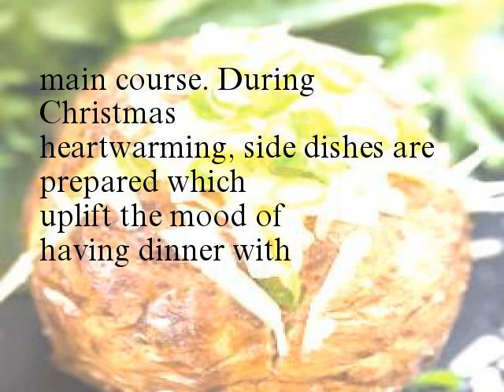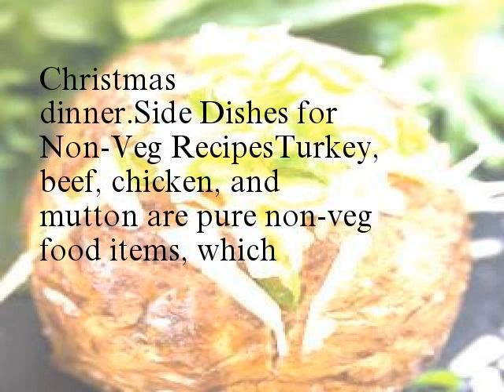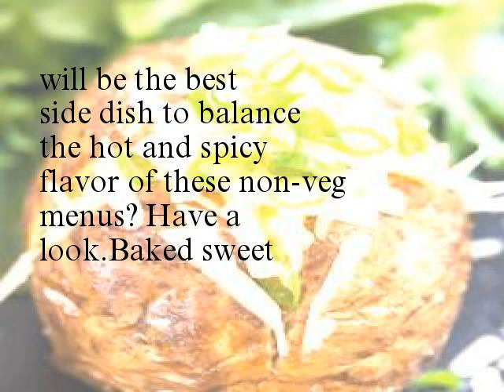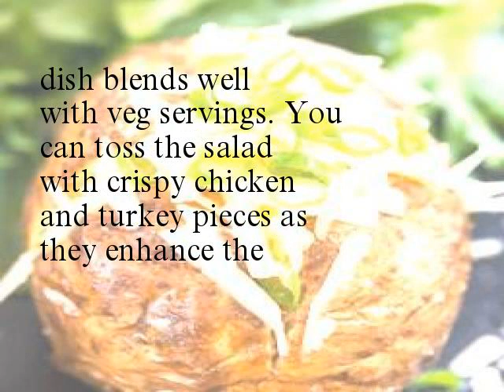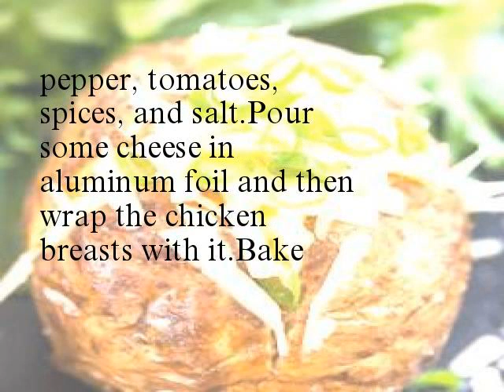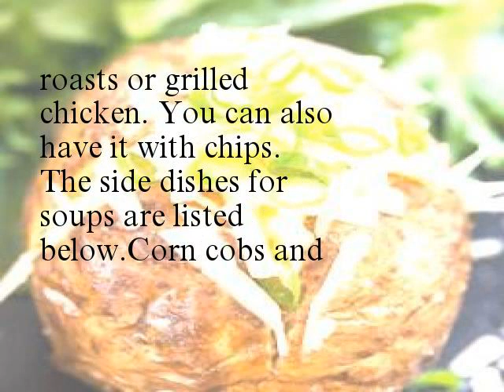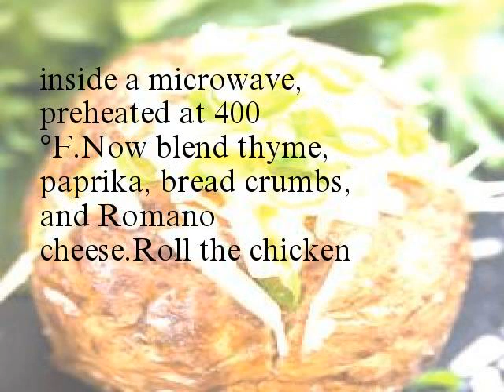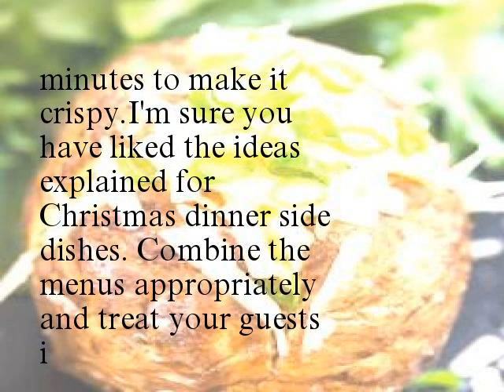Christmas Dinner Side Dishes